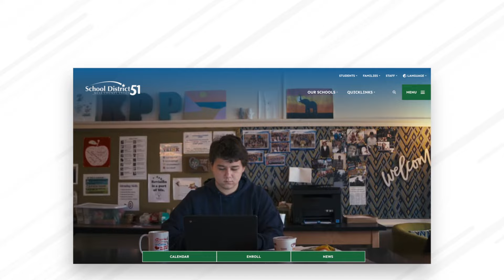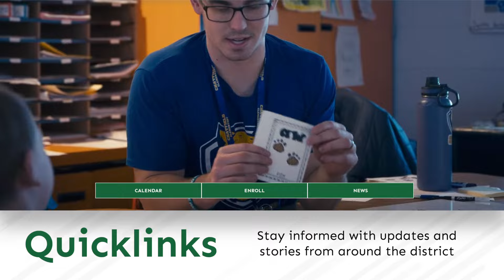Mesa County Valley School District 51 New Website Launch 2024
🖥️ School District 51's Website got a new look! 😎
We're excited to share our revamped platform, designed to enhance the digital experience for our students, staff, and families. We invite you to explore our new site, which includes upgraded features, a modern design, and streamlined navigation.

We value your feedback, so please share your thoughts, suggestions, and comments with us by completing our form at: